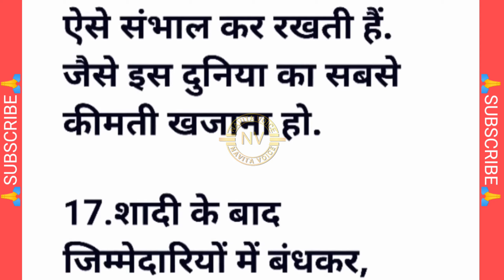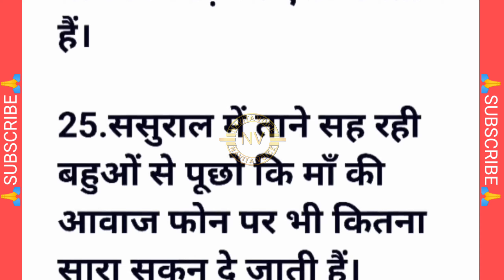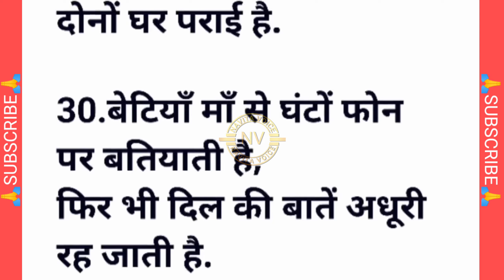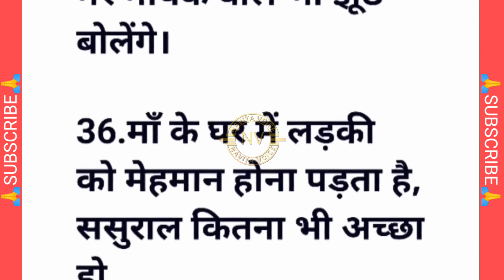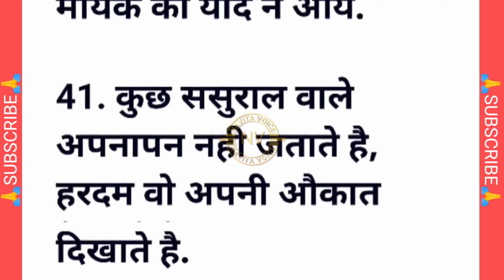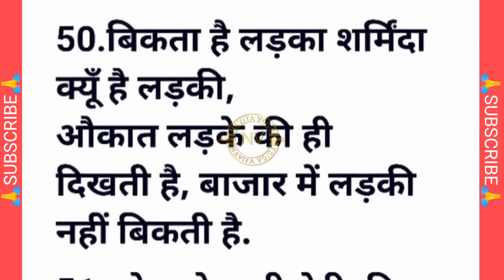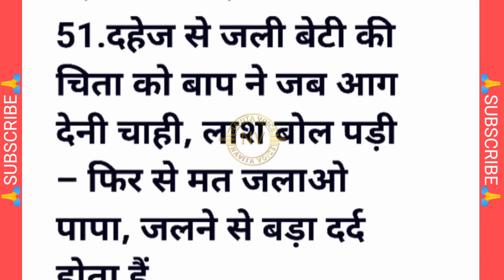ससुराल की सच्ची बातें | हर लड़की को पता होनी चाहिए | anokhi baaten | लड़कियाँ जरूर सुनें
Navita Voice
navitavoice

collection of Hindi stories, including Prerak Kahaniya,
Manohar Kahaniyan, motivational stories, hindi kahani,
hindi kahaniyan , bedtime story, heart touching story,
hindi quotes, parivarik kahaniyan, emotional story,
shikshaprad kahani, stories in hindi, story in hindi and
inspirational stories. Our stories are carefuly selected to
offer you the very best in storytelling and are designed to
ntertain, educate, and inspire.
Our collection of Hindi stories covers a wide range of
topics, including love, friendship, family, and personal
growth. We believe that a good story can offer valuable
life lessons, and our selection of moral stories, moral
story in hindi, story time, fairy tales, sacchi kahaniyan
and lessonable stories are designed to do just that.
In addition to our Hindi stories, we also offer a range of
Suvichar and inspirational quotes to help you stay
motivated throughout the day. Our short stories are
perfect for anyone looking for a quick escape from the
stresses of everyday life, while our longer tales are ideal
for those who want to lose themselves ina captivating
story.

community of storytellers and story lovers? We
guarantee that our collection of Prerak Kahaniya, Hindi
stories, and motivational and inspirational stories will
leave you feeling inspired, uplifted, and ready to take on
the world.
COMMENT on the video.. In comment section.

आप जिस वीडियो को देखने जा रहे हैं वह हिंदू पौराणिक कथाओं, इन्टरनेट पर उपलब्ध जानकारी और लोक कथाओं से प्रेरित है। ये कहानियां हजारों साल पुराने धार्मिक ग्रंथों पर आधारित हैं। कृपया ध्यान दें कि हमारा उद्देश्य किसी व्यक्ति, जाति, संप्रदाय या धर्म की भावनाओं को आहत करना नहीं है। ये पौराणिक कहानियाँ केवल शैक्षिक उद्देश्यों के लिए हैं और हमें उम्मीद है कि उन्हें इसी तरह लिया जाएगा। जय श्री कृष्णा राधे राधे।